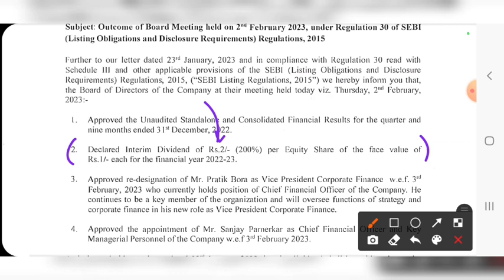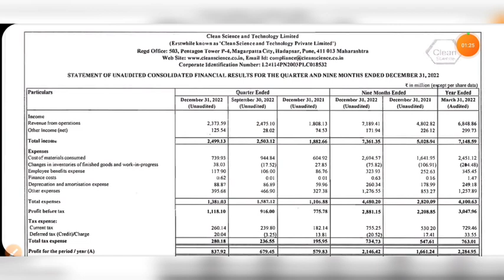Clean Science q3 result 2023 | clean science share latest news